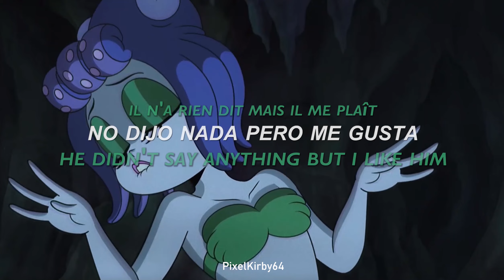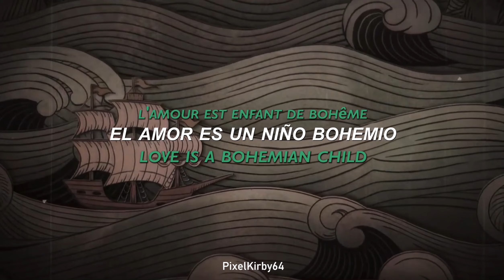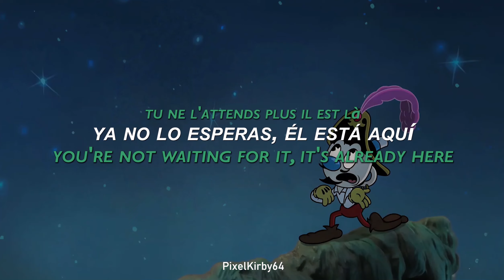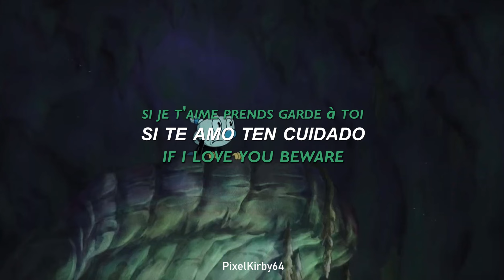La opera de Cala Maria dedicada a su amor... | The Cuphead Show! Season 2 (Sub Español/Lyrics)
〔;;🧜‍♀️-;Habanera Carmen - The Cuphead Show!〕

¡Bienvenidos a este nuevo video! Hoy les comparto una cancion la cual todos creemos que se parece mucho a la cancion de Cala Maria de la serie "The Cuphead Show". ¡Espero que les guste! ¡Los quiero mucho! 💞

00:00 ● 4:33
⇆ㅤㅤㅤㅤ◁ㅤㅤ❚❚ㅤㅤ▷ㅤㅤㅤㅤ↻

╭┈ ೄྀ࿐ ˊˎ-
╰┈➤ ❝ [ 📌 Recuerda ; ] ❞

        💖 ੈ₊˚༅༴│. ➪ Darle like :)
        🔔 ੈ₊˚༅༴│. ➪ Activar la campanita
        💌 ੈ₊˚༅༴│. ➪ Compartir

╭┈ ೄྀ࿐ ˊˎ-
╰┈➤ ❝ [ 📌 Datos ; ] ❞

        🔊 ੈ₊˚༅༴│. ➪ COMPOSICIÓN:
                          Aria de Georges Bizet

        🎤 ੈ₊˚༅༴│. ➪ VOCALS: ???

        📆 ੈ₊˚༅༴│. ➪ AÑO: 03/03/1875

        🎹 ੈ₊˚༅༴│. ➪ GÉNERO: opera

        🎬 ੈ₊˚༅༴│. ➪ VÍDEOS:
                                THE CUPHEAD SHOW! Netflix

╭┈ ೄྀ࿐ ˊˎ-
╰┈➤ ❝ [ 📌 Hashtag ; ] ❞

╭┈ ೄྀ࿐ ˊˎ-
╰┈➤ ❝ [ 📌 TAGS ; ] ❞

La opera de Cala Maria dedicada a su amor... | The Cuphead Show! Season 2 Traducida
La opera de Cala Maria dedicada a su amor... | The Cuphead Show! Season 2 Traducción
La opera de Cala Maria dedicada a su amor... | The Cuphead Show! Season 2 Español
La opera de Cala Maria dedicada a su amor... | The Cuphead Show! Season 2 Subtitulada
La opera de Cala Maria dedicada a su amor... | The Cuphead Show! Season 2 Subtítulos
La opera de Cala Maria dedicada a su amor... | The Cuphead Show! Season 2 Sub Español
La opera de Cala Maria dedicada a su amor... | The Cuphead Show! Season 2 Sub Ingles
La opera de Cala Maria dedicada a su amor... | The Cuphead Show! Season 2 Ingles
La opera de Cala Maria dedicada a su amor... | The Cuphead Show! Season 2 Lyrics
La opera de Cala Maria dedicada a su amor... | The Cuphead Show! Season 2  Tribute
La opera de Cala Maria dedicada a su amor... | The Cuphead Show! Season 2 Tributo
La opera de Cala Maria dedicada a su amor... | The Cuphead Show! Season 2 edit
Cala Maria x Mugman
Cala Maria x Captain Brineybeard
Cala Maria x Capitán barba salada
The Cuphead Show! edit
The Cuphead Show! aesthetic
Cala Maria edit
Cala Maria aesthetic
Cuphead edit
Cuphead aesthetic
Mugman edit
Mugman aesthetic
Captain Brineybeard edit
Captain Brineybeard aesthetic
Capitán barba salada edit
Capitán barba salada aesthetic
L'amour est un oiseau rebelle | Habanera Carmen Traducida
L'amour est un oiseau rebelle | Habanera Carmen Traducción
L'amour est un oiseau rebelle | Habanera Carmen Español
L'amour est un oiseau rebelle | Habanera Carmen Subtitulada
L'amour est un oiseau rebelle | Habanera Carmen Subtítulos
L'amour est un oiseau rebelle | Habanera Carmen Sub Español
L'amour est un oiseau rebelle | Habanera Carmen Sub Ingles
L'amour est un oiseau rebelle | Habanera Carmen Ingles
L'amour est un oiseau rebelle | Habanera Carmen Lyrics
L'amour est un oiseau rebelle | Habanera Carmen Tribute
L'amour est un oiseau rebelle | Habanera Carmen Tributo
L'amour est un oiseau rebelle | Habanera Carmen edit

·.˙·.˙·.˙·.˙·. ˖ଽ * : ๑˚ ❜ 🎶〈〈❥
 (( - ̗̀Bye ஂ.ꦿ:🎮 ))